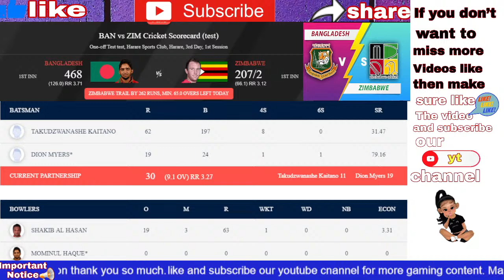Bangladesh vs zimbabwe live Stream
Bangladesh Vs Zimbabwe Test Live । Ban vs Zim 2021 । tsports live । gtv Live

Zimbabwe Squad
Playing11: Takudzwanashe Kaitano, Milton Shumba, Brendan Taylor (c), Dion Myers, Timycen Maruma, Roy Kaia, Regis Chakabva (wk), Donald Tiripano, Victor Nyauchi, Blessing Muzarabani, Richard Ngarava
Bench: Wellington Masakadza, Tendai Chatara, Kevin Kasuza, Luke Jongwe, Joylord Gumbie, Tendai Chisoro, Tanaka Chivanga

Bangladesh Squad
Playing11: Shadman Islam, Saif Hassan, Mominul Haque (c), Najmul Hossain Shanto, Mushfiqur Rahim, Shakib Al Hasan, Mahmudullah, Liton Das (wk), Mehidy Hasan, Taskin Ahmed, Ebadot Hossain
Bench: Taijul Islam, Nayeem Hasan, Shoriful Islam, Abu Jayed, Nurul Hasan, Yasir Ali, Tamim Iqbal